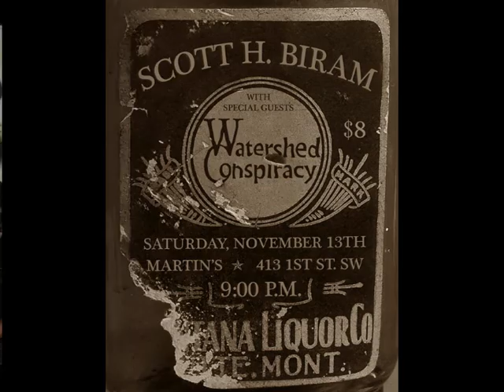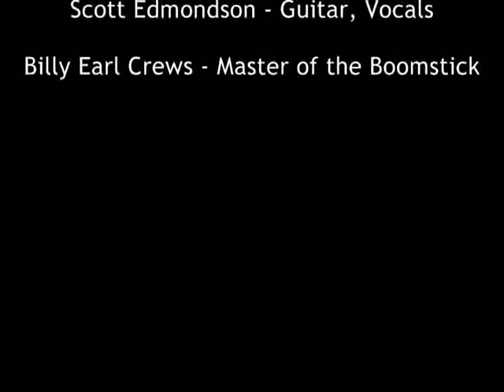Watershed Conspiracy - Please Don't Hollar Mama.mp4